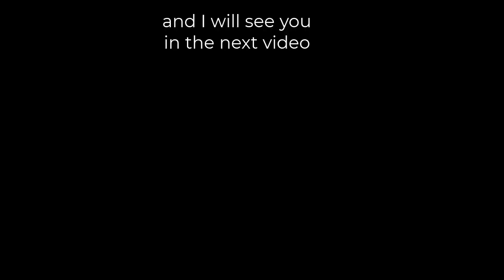Another Death in The Pack (CreekSong Ep 11)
In this video, CreekSong and StormBorn continue raising their pups, with the fates of the sick pups being decided (For now)